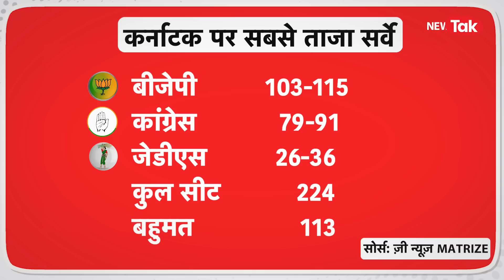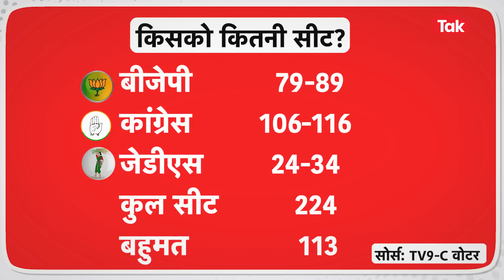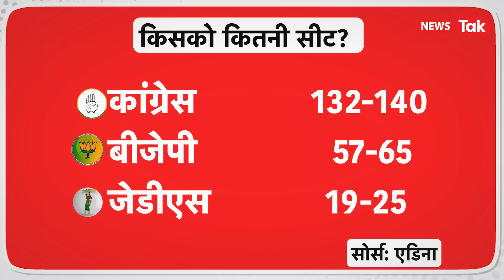Karnataka का सबसे अलग Opinion Poll, बड़े चैनल के इस सर्वे ने चौंकाया!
कर्नाटक में चुनावी रण के बीच आए बड़े चैनल के एक सर्वे ने चौंका दिया है... इस सर्वे में कांग्रेस नहीं बल्कि बीजेपी बहुमत के साथ जीतती हुई नजर आ रही है... जी हां ये सर्वे किया है जी न्यूज़ MATRIZE ने... इस ओपिनियन पोल के मुताबिक कर्नाटक में बीजेपी का 103 से 115 सीटें जीतने का अनुमान है... जबकि इस सर्वे में कांग्रेस को 79 से 91सीटें ही मिल रही हैं... इसके अलावा जेडीएस को 26 से 36 सीटें मिल सकती हैं और वो किंगमेकर की भूमिका निभा सकती है...